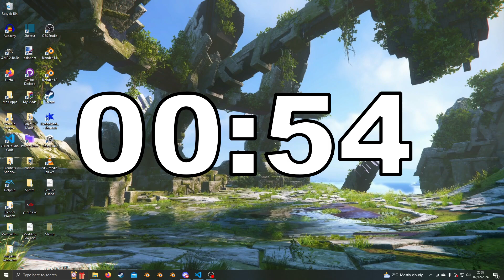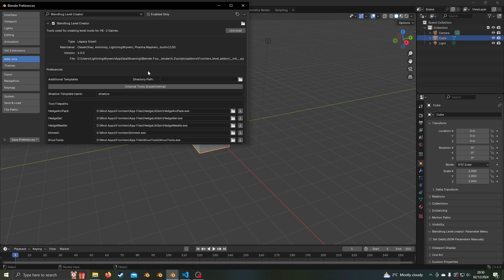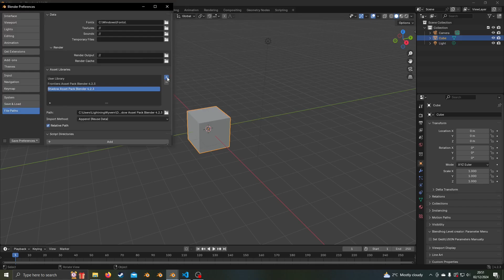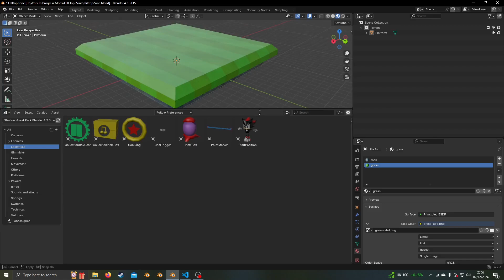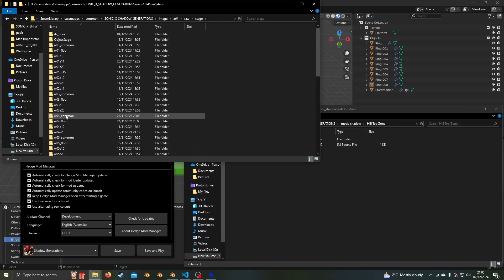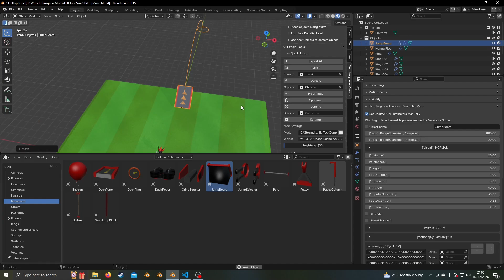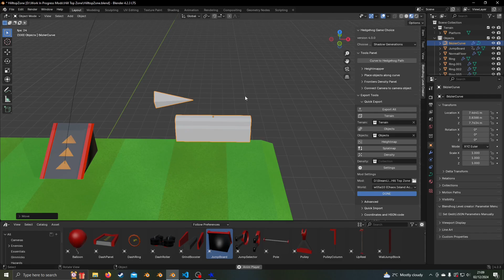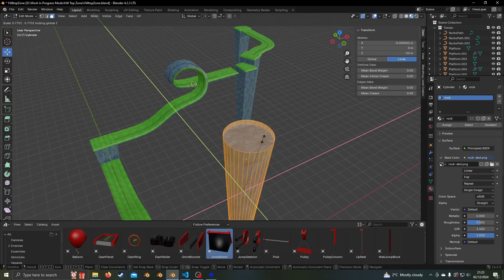How to make a Shadow Gens/Sonic Frontiers Level! [Blendhog Level Creator Tutorial]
How to Mod a Custom Shadow Generations/Sonic Frontiers Stage with Blendhog Level Creator addon for Blender!